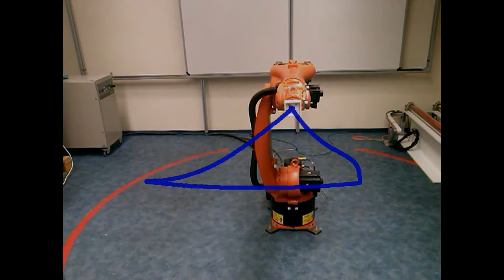KUKA Robot - Image Processing - Timotei István Erdei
It’s not my Vid I only Shared, Timotei István Erdei/ Timotei-Robotics researches.
Here you can find him and follow him.